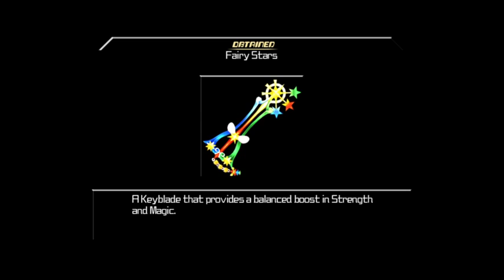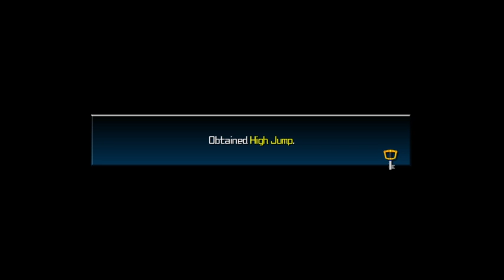RADIANT GARDEN - KINGDOM HEARTS BIRTH BY SLEEP PART 2 // VENTUS // (PS4)